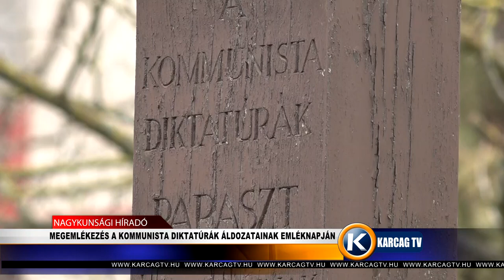MEGEMLÉKEZÉS A KOMMUNISTA DIKTATÚRÁK ÁLDOZATAINAK EMLÉKNAPJÁN